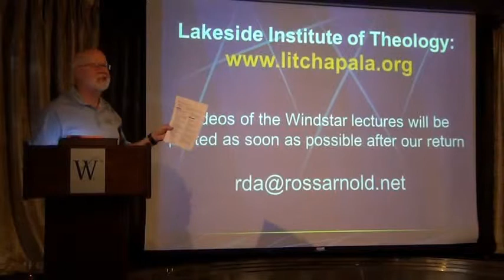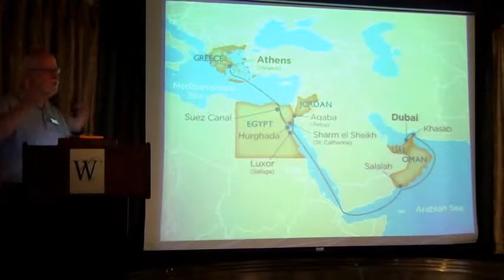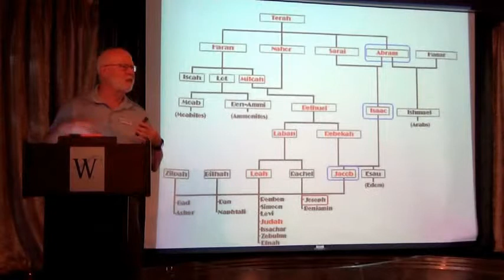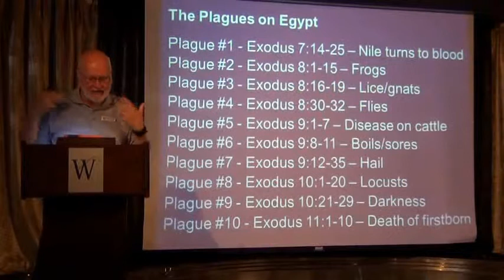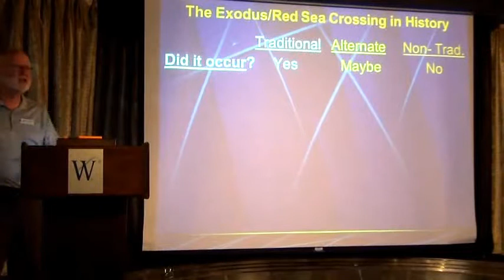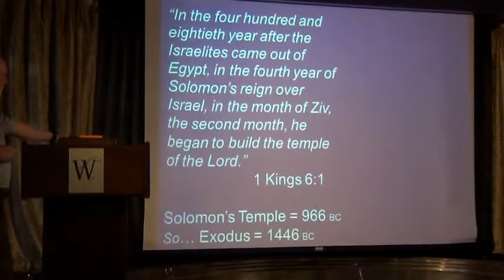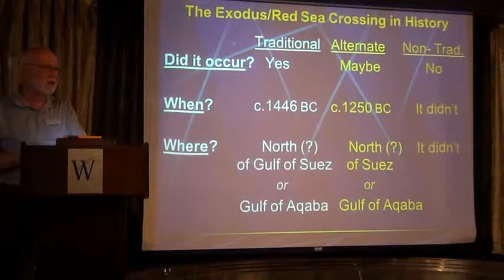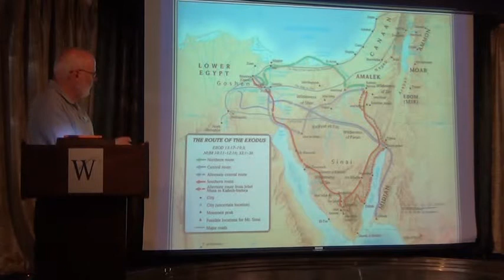Moses and the Crossing of the Red Sea - Wonders of Arabia 2015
One of a series of lectures given aboard the Windstar yacht, Star Pride, in the Spring of 2015.